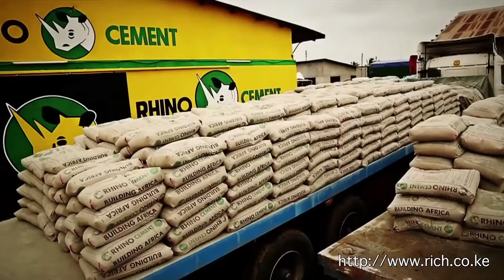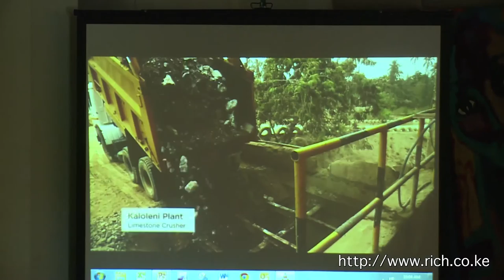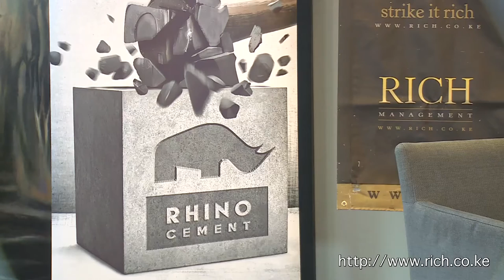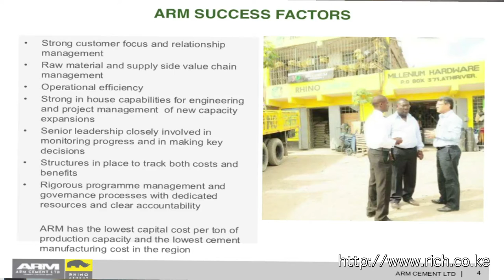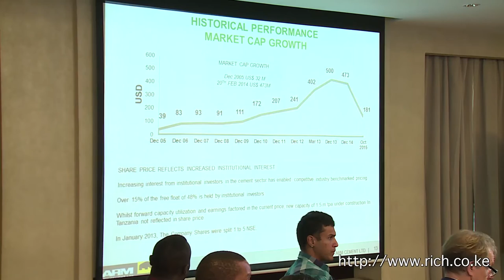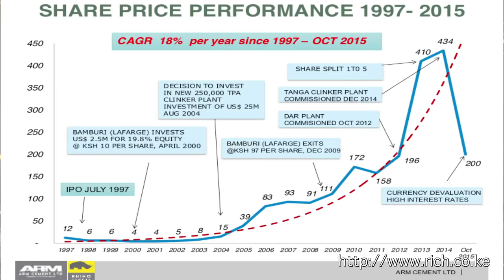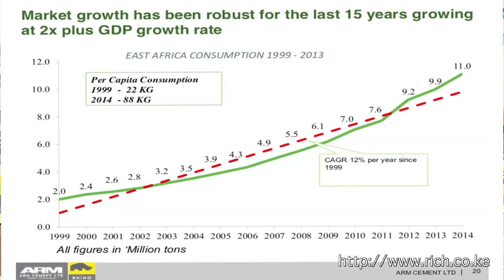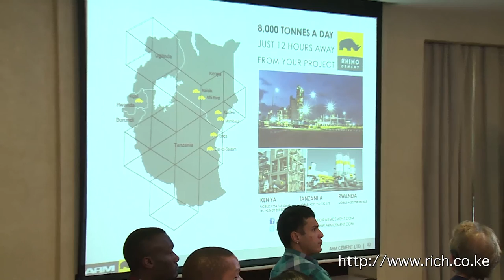Mindspeak Presentation with Pradeep Paunrana CEO ARM Cement Ltd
Mindspeak Presentation with Pradeep Paunrana CEO ARM Cement Ltd @ArmCement1, @Rhinocement, How strong is your building? Cement Frontier Africa Clinker Tanga Mzee Paunrana @NSEKenya